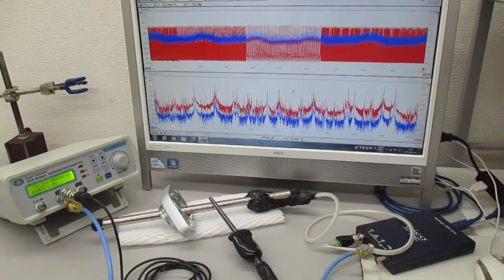超音波プローブを利用した超音波制御システム Ultrasonic-labo